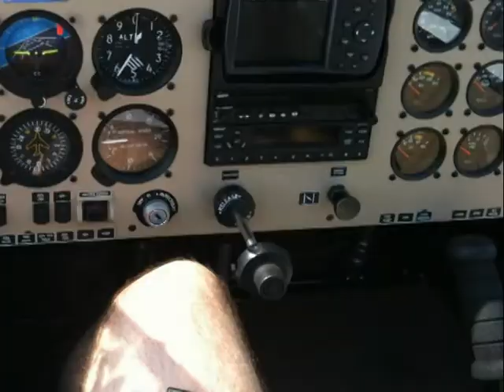EV-97 SportStar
A fun little tribute video to this LSA.  I made my final flight in the EV-97 at KMRB today (contract work finished in this region so I'm headed home).  I will miss this airplane.  I logged a little over 11 hours in the type during my stay in the area.  The EV-97 is really a blast to fly.  It's small, maneuverable, with a bubble canopy that gives 360 deg visibility, and powered by a 100hp Rotax engine that runs on premium auto gas.  It's ideal for day VFR flights and sightseeing, though not as capable for (but still can be flown on!) cross country flights as other GA aircraft.  This was my first experience with LSAs and I'm impressed!